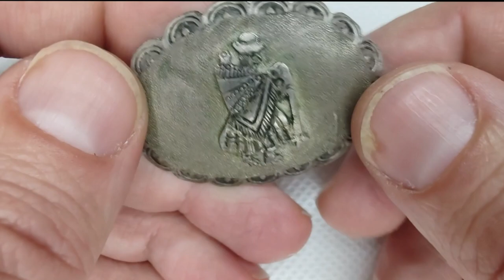Prendedores Vintage. Colección.